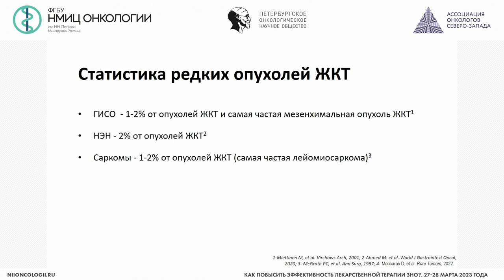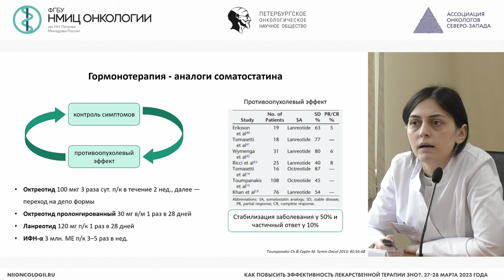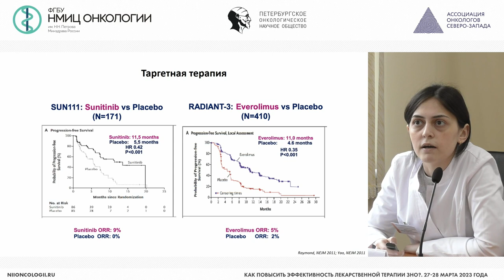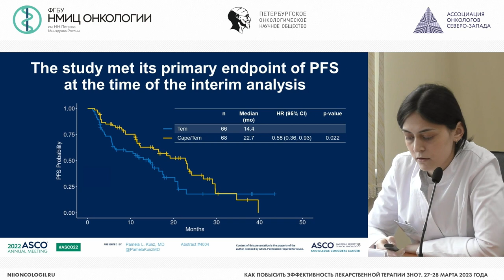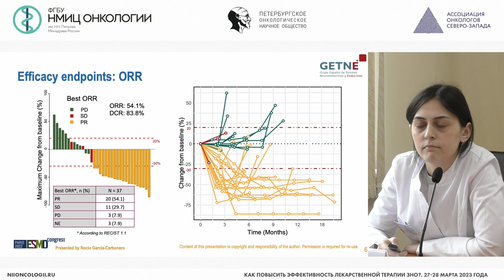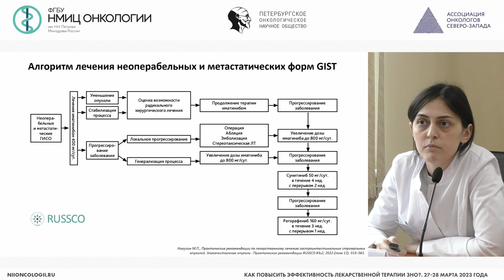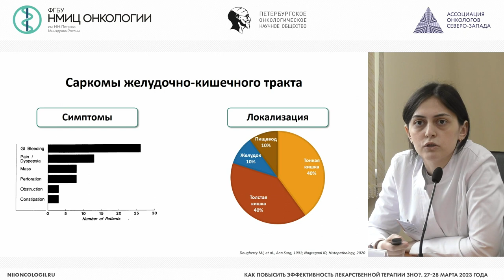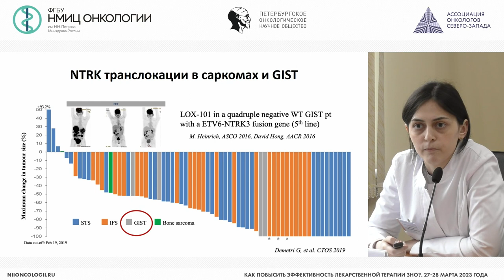Лекарственное лечение редких опухолей ЖКТ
Абдуллаева Шейда Раджабали кызы – врач-онколог клинико-диагностического отделения НМИЦ онкологии им. Н.Н.Петрова, г. Санкт-Петербург